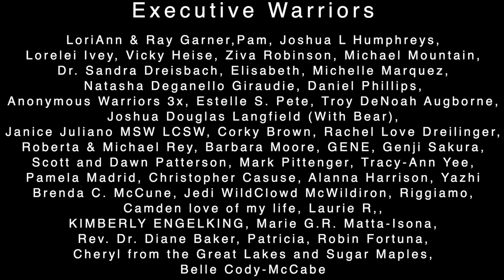Native American (Diné) teachings on greed.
Long before a monetary system was introduced to our Diné, there was barter and trade.

Families would work together for the family. Each giving their talent to help the family. Even the children would have a portion of the family goods when barter and trade happened.

In this week's video Navajo Historian, Wally Brown, teaches about greed. A word that many probably think our people didn't have a name for.

Well these words were to remind people that their allegiance was to their family and the others around them. The words encouraged our Diné to not want more than and not be only about self.

Before we paint a utopian picture it is important to note… these teachings wouldn’t have been necessary if greed wasn’t an issue.

These teachings are still a good reminder today. To take care of family and those around you. For no other reason than Ke’.